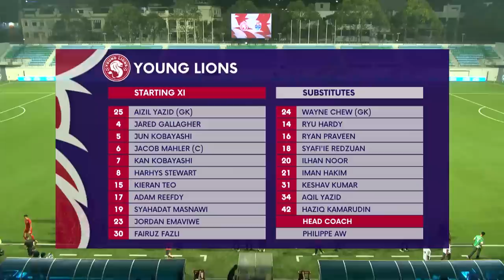Young Lions STUN Sailors to earn another draw! | 2023 SPL: Young Lions vs Lion City Sailors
Date: 15 April 2023
Venue: Jalan Besar Stadium
Score: 1-1 (Jordan Emaviwe 90+9’ pen. | Maxime Lestienne 6’)